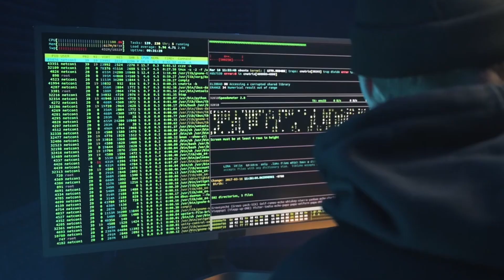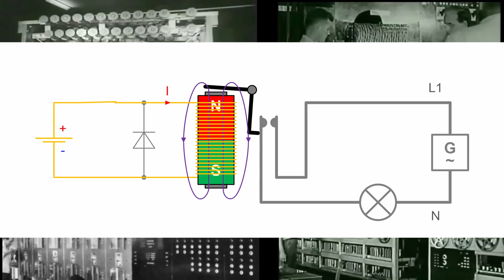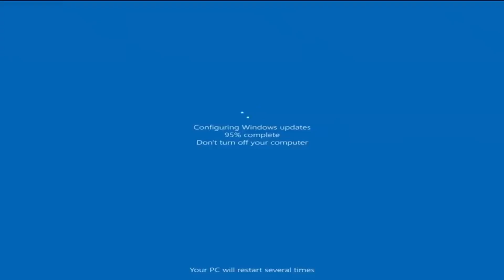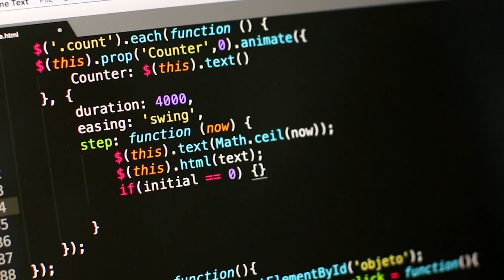A Moth Stopped a $5 Million Computer… And Changed Tech Forever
A tiny moth once brought a five-ton computer to a complete halt.
This is the bizarre true story of the world’s first “computer bug” — and how one accident in 1947 shaped everything from modern chips to internet outages today.

In this video, we explore:
• The Harvard Mark II and early electromechanical computers
• Grace Hopper’s legendary discovery
• How the word “bug” became part of tech culture
• Why computers still fail because of tiny invisible errors
• What this forgotten moth tells us about modern technology

If you love stories about technology, mysteries from history, and how small things create massive consequences — this one’s for you.